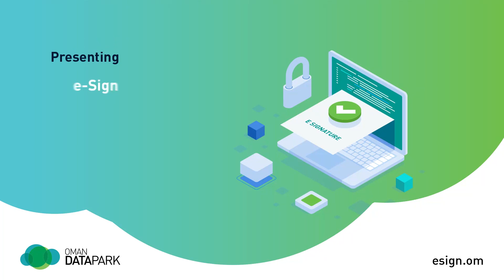Midday Top Story: Citizens urged to apply for elections registration in Oman